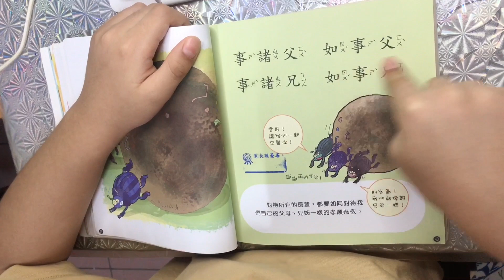弟子規 出則弟（7）